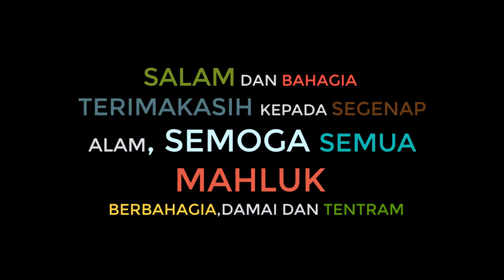BUDDHISME DI MATA BINTANG DUNIA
ceramah dhamma, ajaran buddha, BUDHISME DAN ARTIS DAN AKTRIS  BINTANG FILM